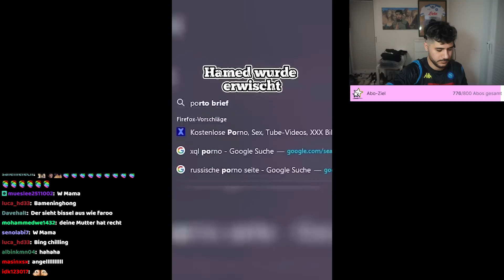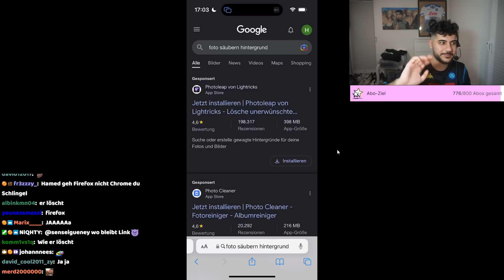HAMEDLOCO LEAKT SUCHVERLAUF...